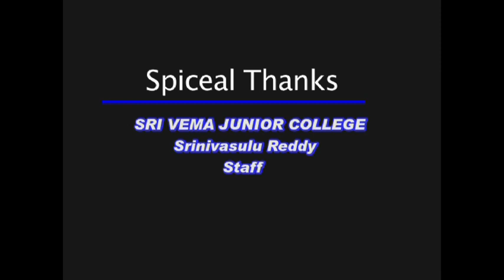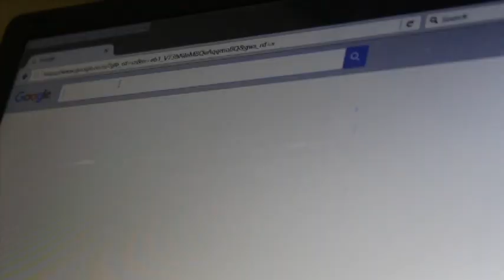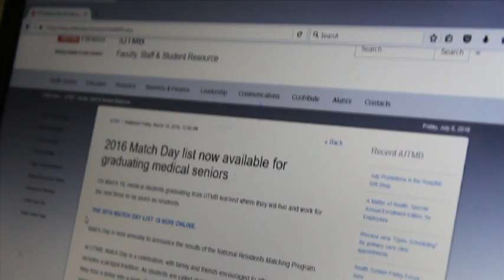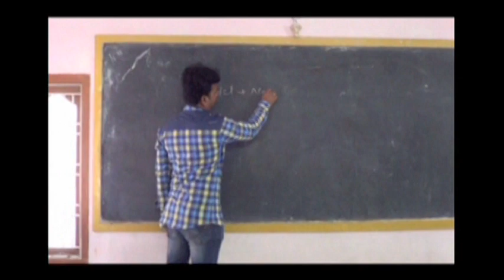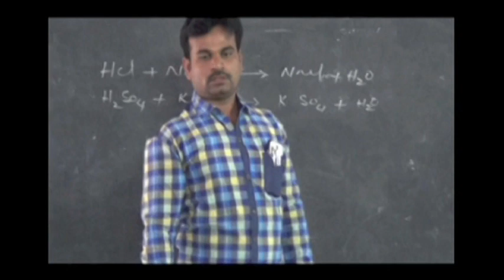PSYCHO TELUGU SUMANTH SHORT FILM || DIRECTED BY SUMANTH KAVANOOR